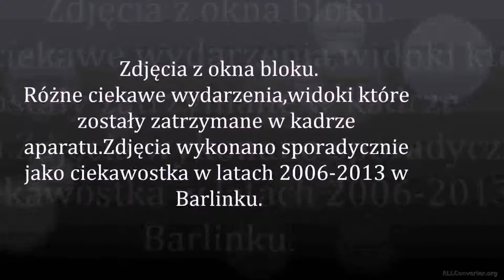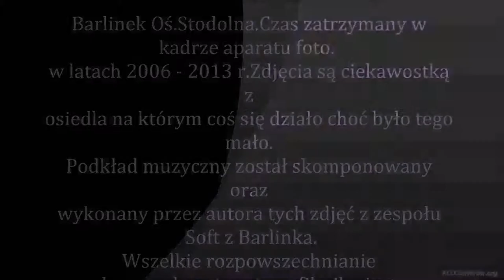Widok z okna bloku na oś.Stodolna w Barlinku.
Zdjęcia pokazują widok z okna zatrzymany w kadrze aparatu foto.Fotki zostały wykonane sporadycznie w latach 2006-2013.jako ciekawostka z blokowiska.